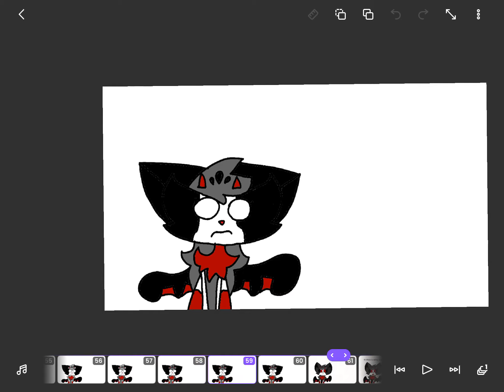Evil me is taking over my channel for a week